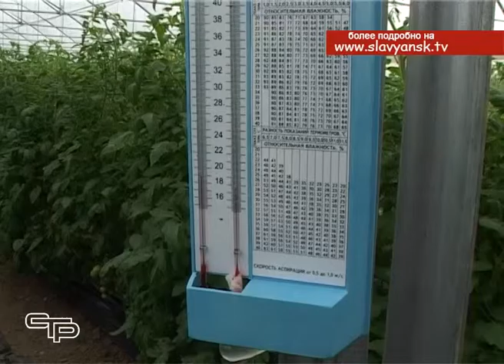Как выращивать овощи в любое время года